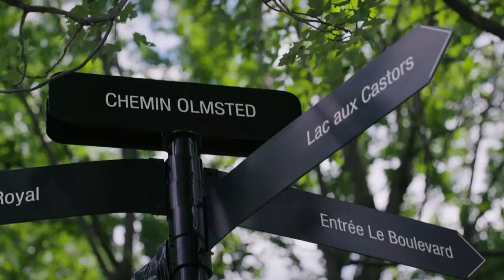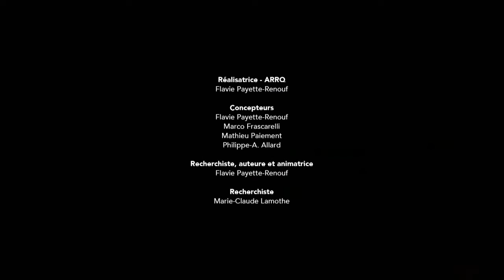Mont-Royal - Avant après, saison 2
Véritable oasis en ville, le Mont-Royal offre un îlot de nature au cœur même de la métropole. Alors qu'il était autrefois situé loin des quartiers résidentiels, les Montréalais devaient se déplacer pour en apprécier les bienfaits. En 1869, la ville de Montréal emprunte 350 000$ pour acheter les terrains aujourd’hui occupés par le parc. On veut en faire un lieu de ressourcement proche de la ville qui s’étend, mais à l’écart des nuisances urbaines. Le parc est inauguré en 1876. Pour le rendre accessible à tous, on construit un tramway ainsi qu’un funiculaire qui permet d’aller admirer la vue tout en haut. En 1958, la voie Camilien-Houde est inaugurée pour permettre l’accès aux voitures. Le développement urbain a amené une réflexion profonde sur l’aménagement de la montagne et de la ville qui l’entoure. D’ailleurs, par règlement, les gratte-ciels de Montréal ne peuvent dépasser la hauteur du Mont-Royal, dans le but avoué de ne pas faire disparaitre la montagne derrière le béton.

Animation : Flavie Payette-Renouf, Valérie Jodoin Keaton et Jean-Philippe Warren
Invité : Daniel Chartier
Une production : Rendez-vous télé

Vous avez aimé la vidéo Mont-Royal - Avant après S2E6?